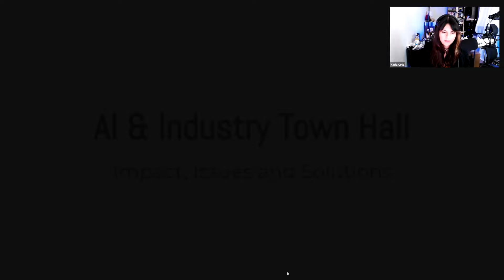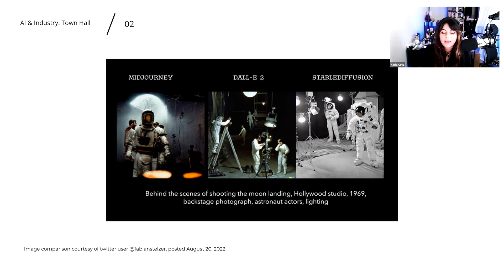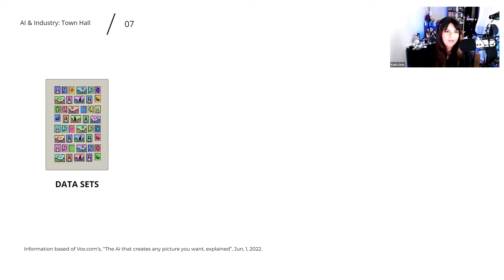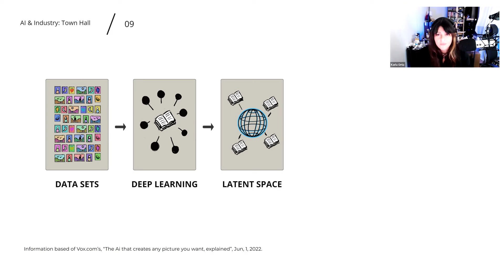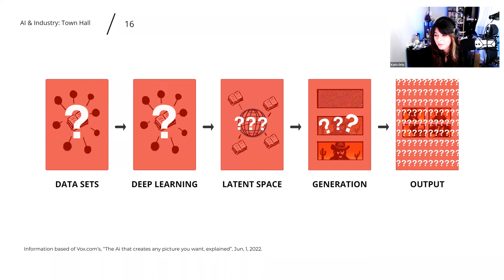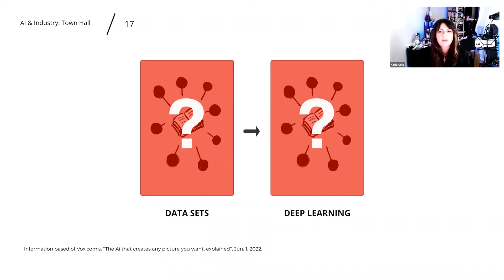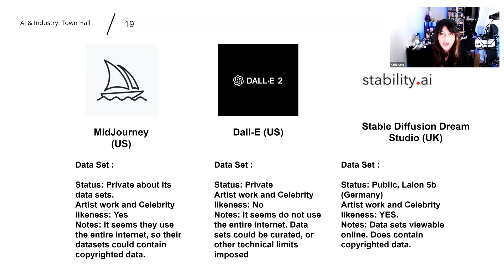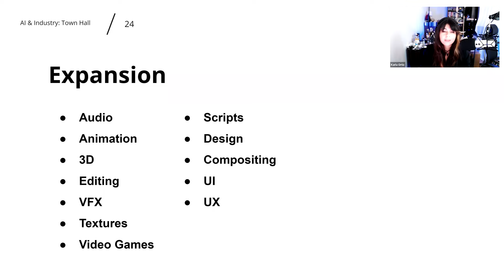AI Town hall hosted by Karla Ortiz & Concept Art Association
On August 31st Karla Ortiz & the Concept Art Association hosted a very special virtual townhall concerning AI and our creative industries.

We were honored to have some very special guests join us!
Christian Alzmann. Concept Design Supervisor for LucasFilm, and most notably known for designing BB-8 and Baby Yoda

Lauren Panepinto. Creative Director and Vice President for Orbit Books, co-founder of Every Day Original and educator

Abhishek Gugpta, Founder & Principal Researcher at the Montreal AI Ethics Institute and Senior Responsible Ai Leader & expert with BCG

Frank Gonello, Principal Counsel, Product and Privacy at Cruise and former Privacy and Data Protection attorney for PlayStation

Craig Mullins, or as I and many others like to call him "The Father of Digital painting"

This conversation discusses emerging Ai technologies, and it’s effect on our creative industries.

Learn more about the Concept Art Awards and the Concept Art Association